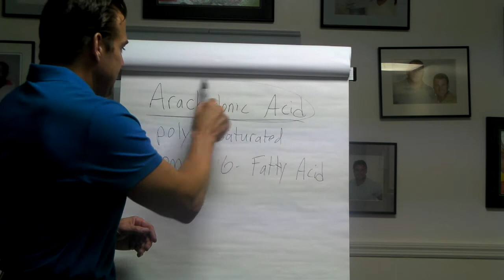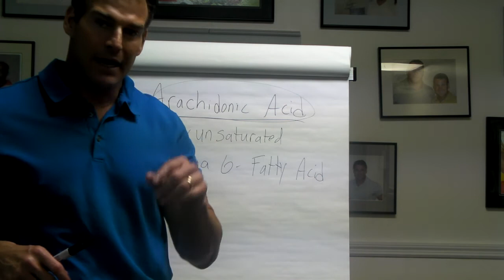1 - Minute Wellness with Doctors Paul and Patrick: Segment 3 - Arachidonic Acid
Got just 1 minute to learn why you have stiffness, aches, pains and inflammation in your joints? Dr. Paul Baker talks about one of the #1 causes: Arachidonic Acid.